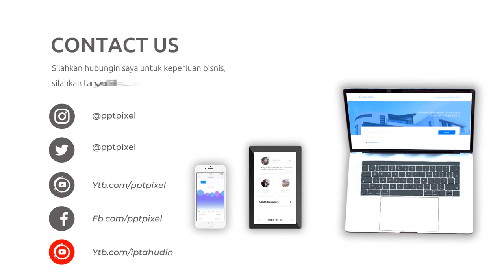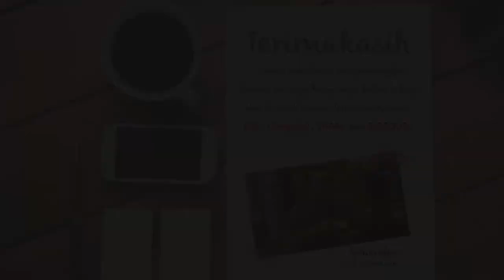Video Promosi Animasi Travel, Liburan, Pantai, Luar Kota, Luar Negeri, Holiday, Weekend, Santai, Tra